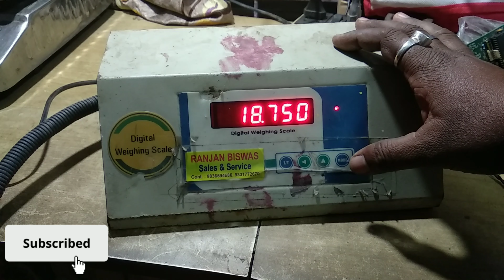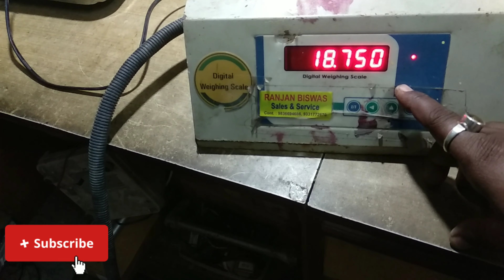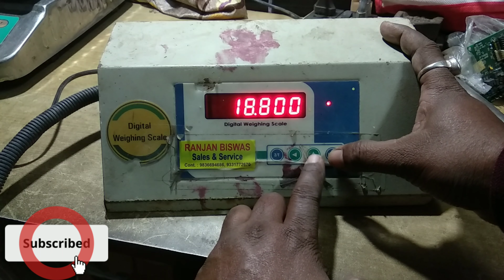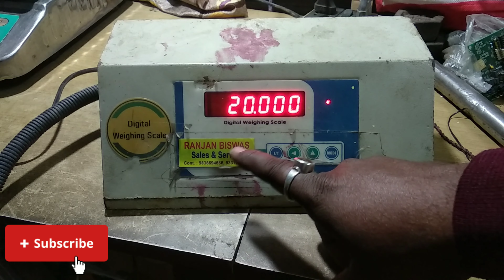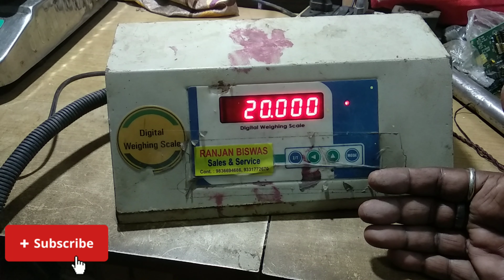Weighing scale calibration process //calibration of digital scale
How to calibrate a scale // electronic weighing scale calibration in this video.
For any help call & what's up

Electronic weightmachine
weight balance calibration
weighing balance calibration
calibration of weighing balance
balance calibration
weighing machine calibration
weightmachine HSN code
weighingscale calibration procedure
weighingmachine HSN code
scale calibration
calibration of weighingscale
how to calibrate digital weighingscale
weighingscale calibration format
weighingscale calibration
kanta weightmachine